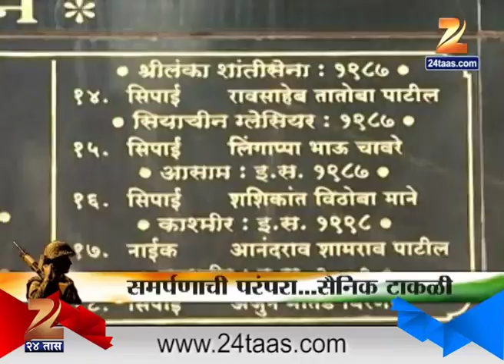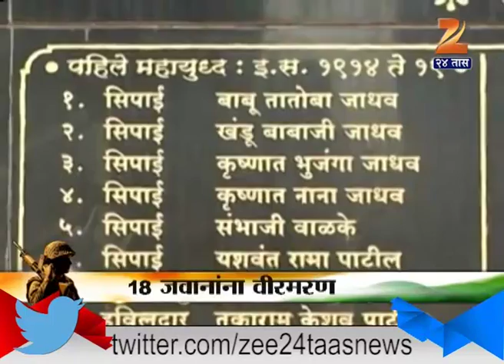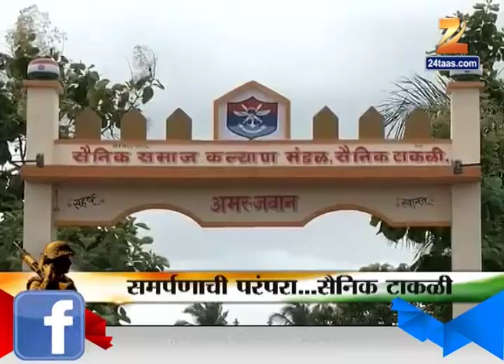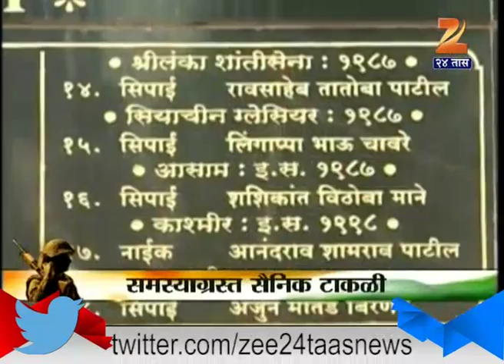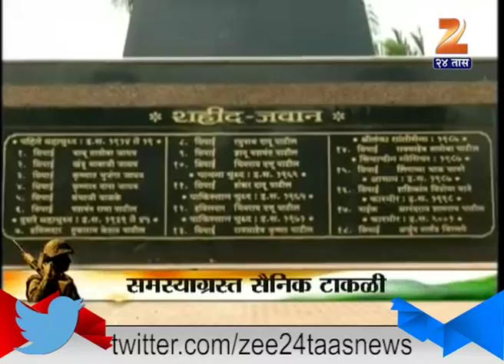Gaon Tithe 24 Taas Kolhapur Takali Village of Soldiers 16th August 2015